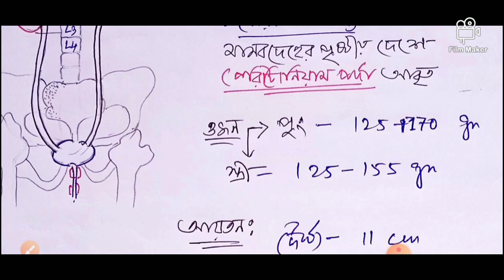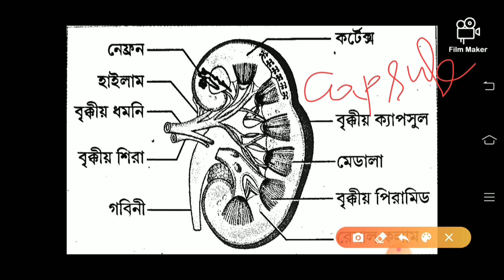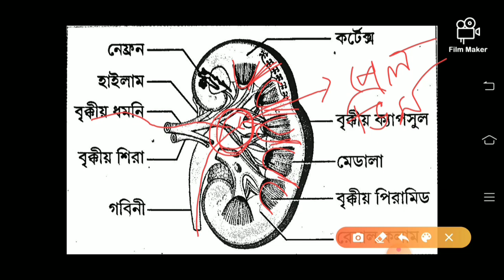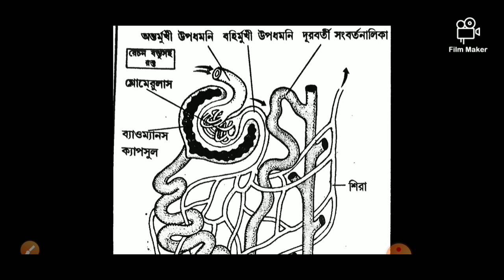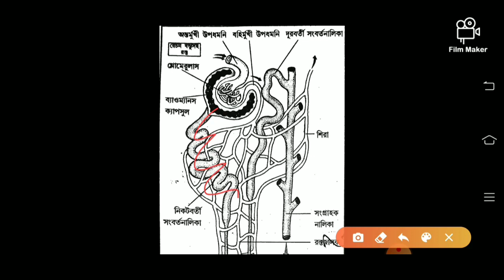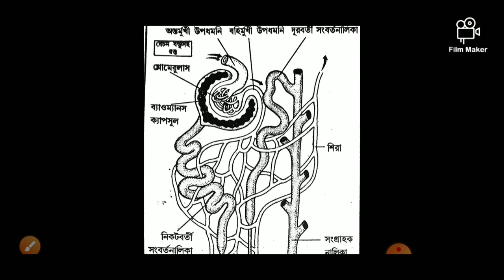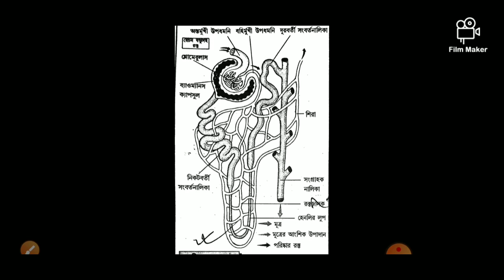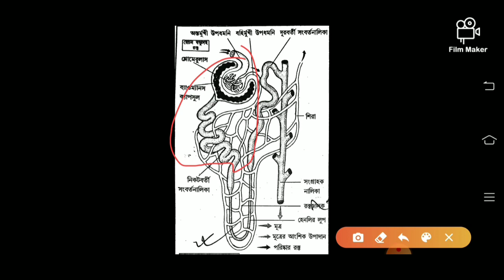Kidney and Urine Excretion || Class 9 || WBBSE || Explanation in Bengali || By Subhomoy Sir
In this video, you will learn:

1) location, shape, size colour of kidney
2)Parts of Kidney
3)Parts of nephrons
4)Relation between kidney nd nephrons
5) How does Kidney help in urine formation

In this lesson, Subhomoy Sir takes you through the topic of kidney and urine excretionq with in-dept explanation in Bengali using handmade notes to help everyone.